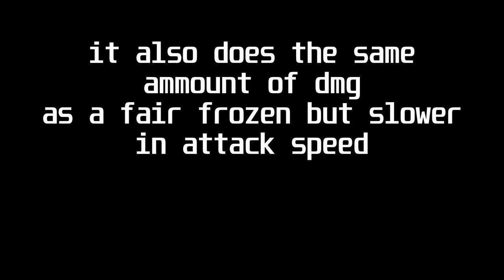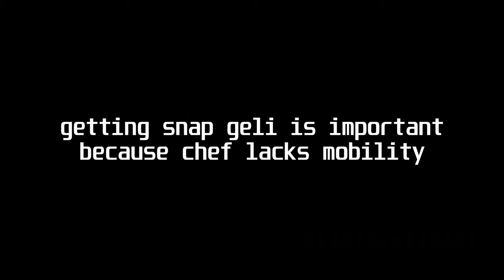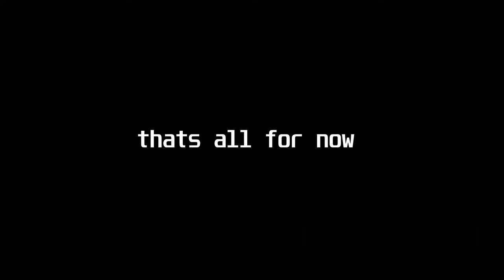How To Play Chef in The Current Meta | Rogue Lineage